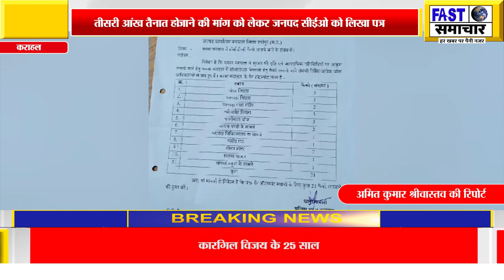कराहल थाना प्रभारी ने कस्बे के मुख्य प्वाइंटों पर सीसीटीवी कैमरे लगाए जाने की मांग को लेकर